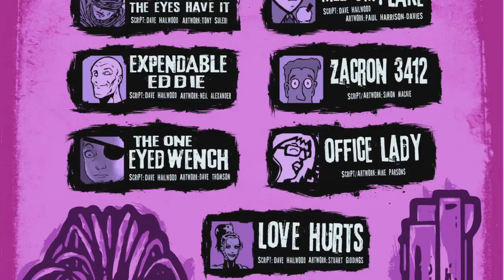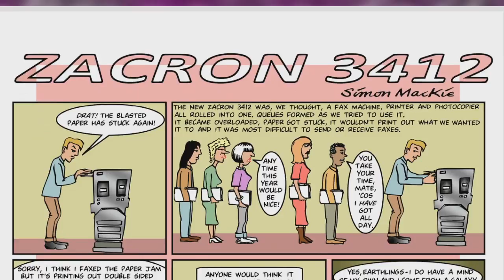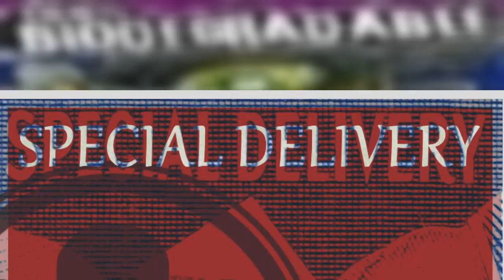[New Story] 100% Biodegradable Issue #2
Publisher: Biomekazoik
Writer: David Hailwood, Simon Mackie, Stu Smith
Artist: Stuart Giddings, Paul Harrison-Davies, John Kirkham, Simon Mackie, Tony Suleri, Dave Thomson
Publication date: 2014
Status: Ongoing
Summary:
A bi-monthly science fiction anthology from up and coming talent across the UK. Action! Suspense! Drama! Gigantic 50 foot tall guinea pigs! There's a little something for everyone.